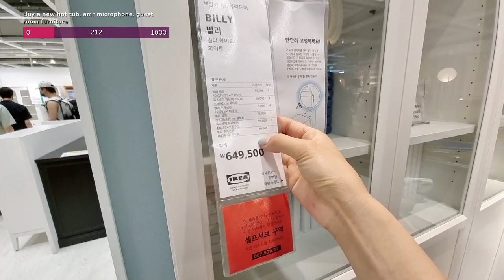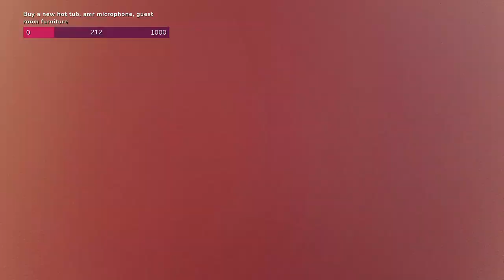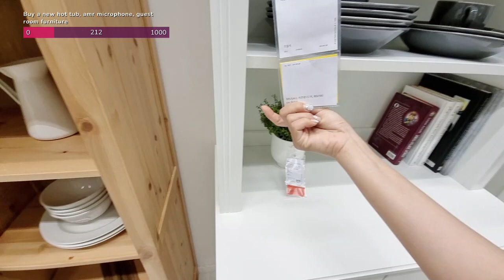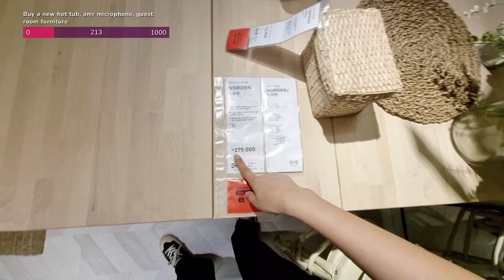Buy new furniture in IKEA with mama (part 2) 07/26/2021